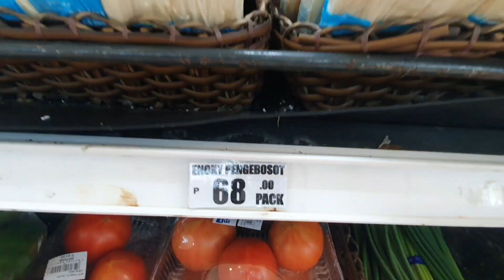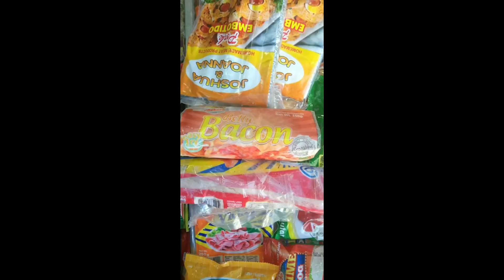BACON wrapped ENOKI MUSHROOM roll | Quick and Easy Ulam | Tipid tips ulam | Murang Ulam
Enoki Mushroom- 68 pesos
Bacon- 72 pesos
Oyster Sauce- 8 pesos